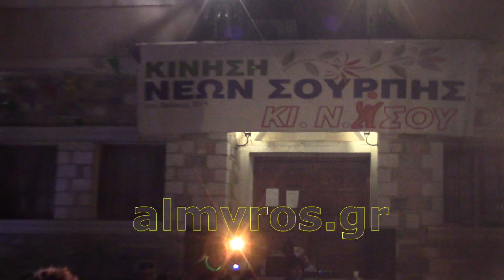Καρναβαλική παρέλαση και άναμμα φωτιάς στη Σούρπη 9-3-2019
almyros.gr - "Λαός του Αλμυρού"
Η Σαββατιάτικη Εφημερίδα της Νοτιοδυτικής Μαγνησίας